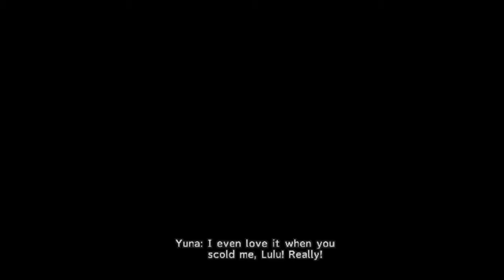Let's Play Final Fantasy X HD Remastered Part 36 (We made it)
Hello everyone Otaku here with anew part of Final Fantasy X HD Remastered, in this part we make it to the Zanarkand Ruins but first let's fight a boss I kinda wasn't ready to fight lol!